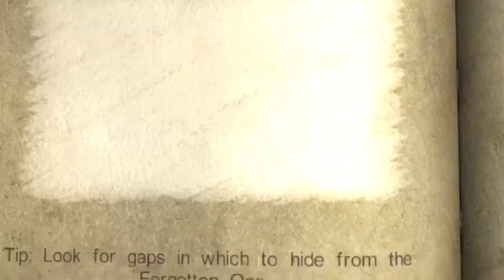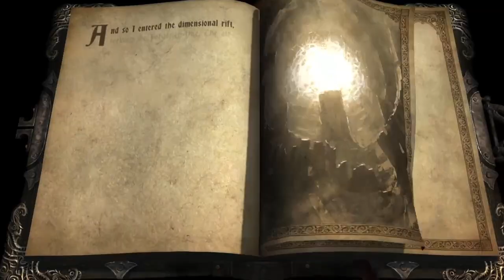The Forgotten One | Castlevania Lords of Shadow (Gameplay) | Part 33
Go back to Dark Souls. Plz...